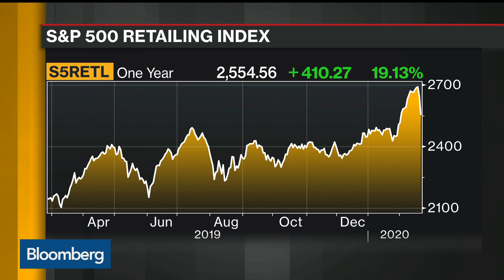Coronavirus Will Eventually Impact U.S. Retail, Stacey Widlitz Warns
Feb.25 -- Stacey Widlitz, SW Retail Advisors president, discusses the key takeaways from Macy's Inc.'s and Home Depot Inc.'s earnings reports, and the outlook for retail amid the coronavirus outbreak. She speaks with Bloomberg's Alix Steel and Laura Cooper on "Bloomberg Daybreak: Americas."